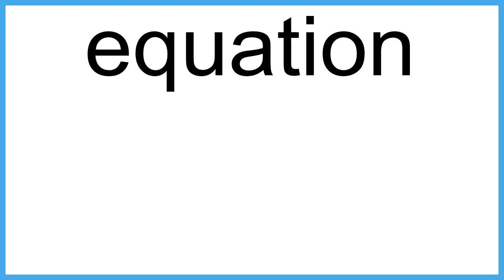equation meaning | Vocabulary for Kids | Children's Dictionary | Learn English Vocabulary